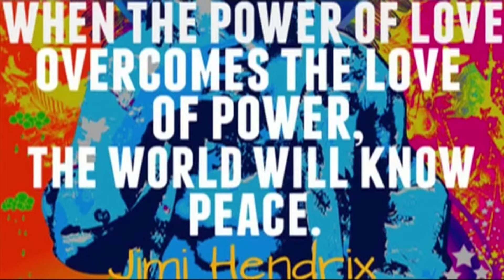Jimi Hendrix acoustic performance of All Around the Watchtower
The music of Jimi Hendrix will be listened to for generations to come.